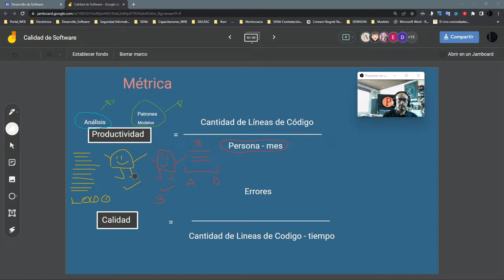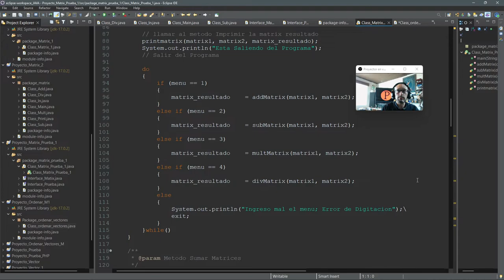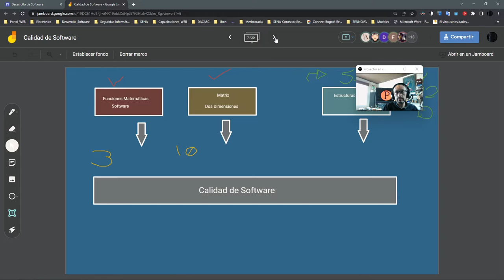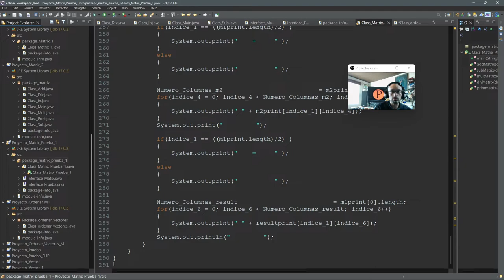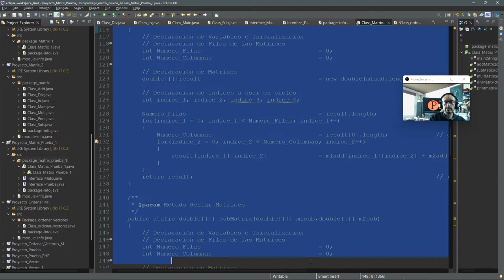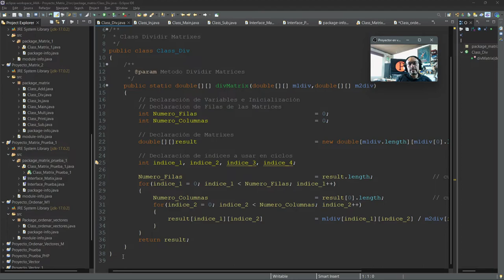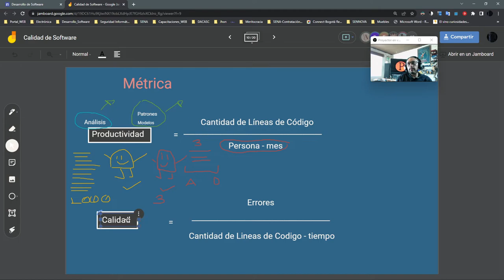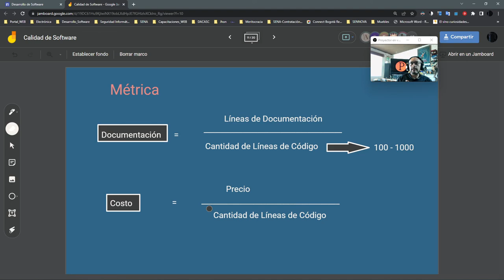Métricas de Calidad de software